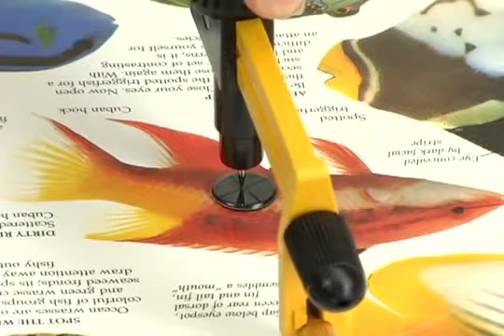มีดคัตเตอร์ วงเวียน รุ่น CMP-1/DX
Olfa presention